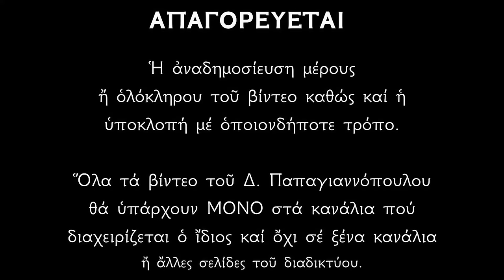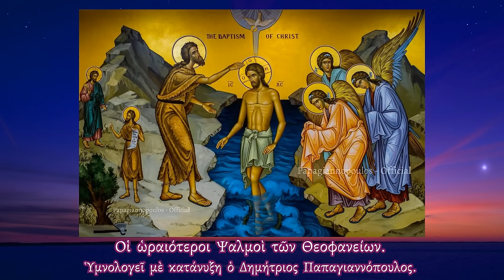🕊️ Οι ωραιότεροι Ύμνοι των Θεοφανείων - Φέρνουν την ψυχή κοντά στον Θεό !!🕊️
🌸 ΠΡΩΗΝ ΜΑΓΟΣ ΑΠΟΚΑΛΥΠΤΕΙ : «Τα Θεοφάνεια ανοίγουν οι ουρανοί και λύνονται όλα τα μάγια» !!!